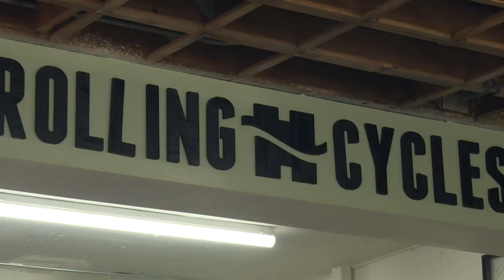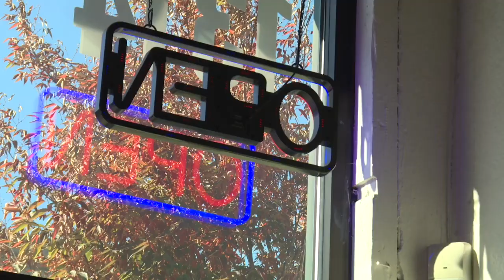Nampa business discusses growth in the city, as Mayor Kling gives the state of the city address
Rolling H Cycles discusses growth in Nampa as Mayor Debbie Kling holds her State of the City address.